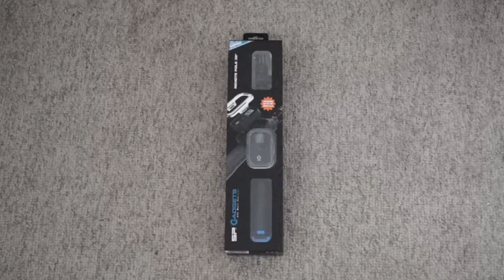Sección GoPro: Unboxing SP Gadgets Remote Pole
Un Selfie Stick Con una Montura Especial para El Control Remoto WiFi De GoPro el SP Gadgets Remote Pole
PD: El Video Fue Grabado en La Serena